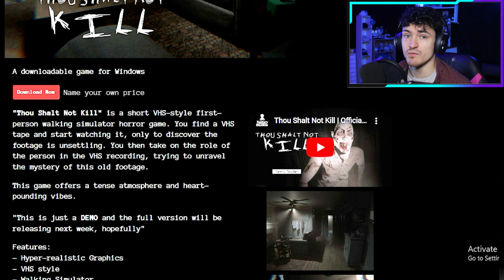THE NEXT BODY CAM HORROR GAME IS HERE | Thou Shalt Not Kill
BodyCam Gaming is TREDNING!! With that said comes a new Horror Game ready to make your skin crawl! "Thou Shalt Not Kill" Takes you in a almost realistic world where you figure out what went down inside a "VHS" Tape. Good Luck!

Be sure to respect everyone in the comments and
PLEASE provide feedback!